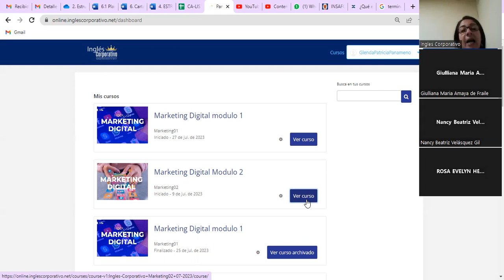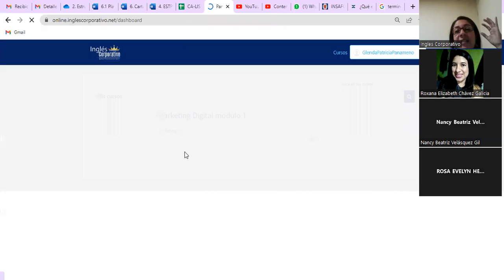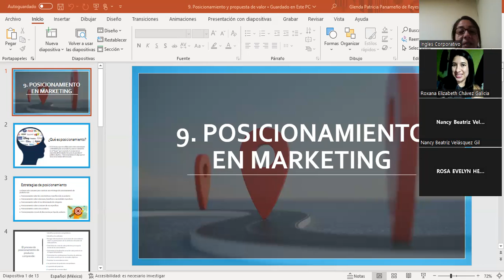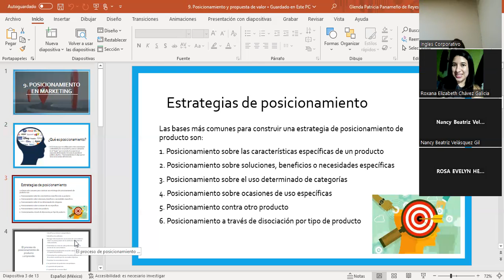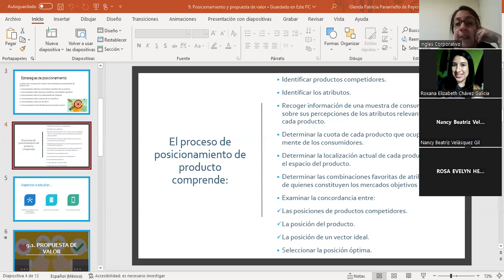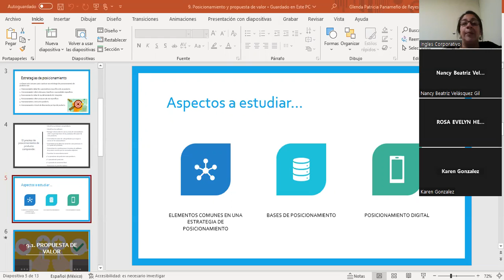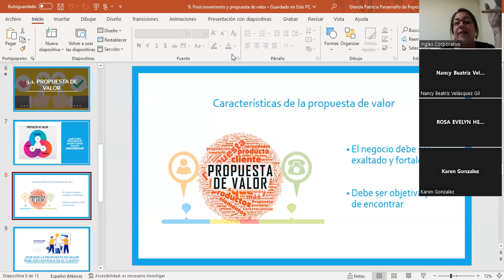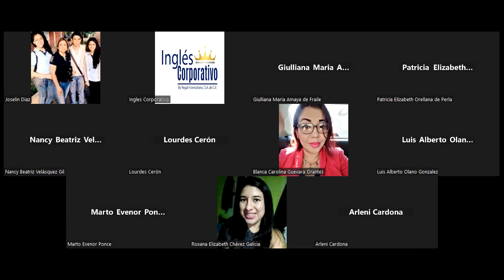Sesión #1-21/08/2023-MKT2-CA-02-8-9-PM-08-23-Panameño-Posicionamiento y propuesta de valor